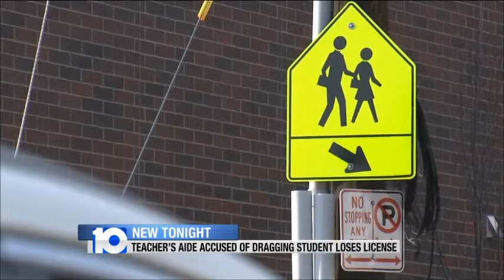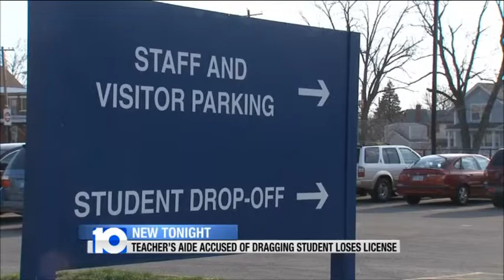Teacher License Revoked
A Woman Who Once Taught Children Is No Longer Allowed To Work With Them.